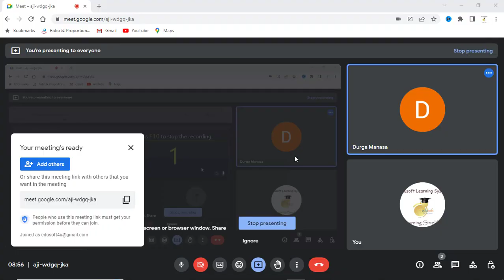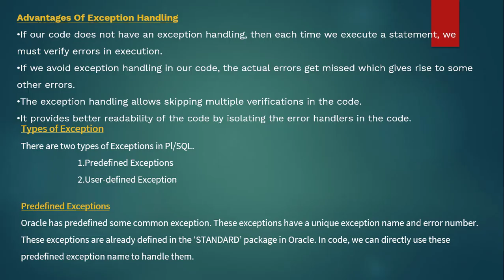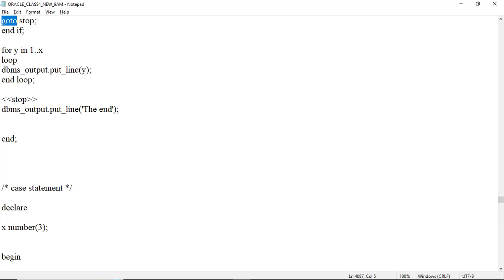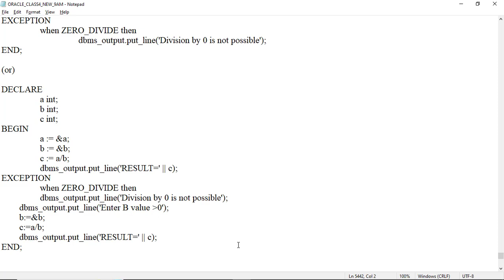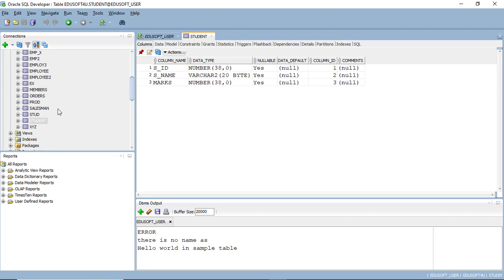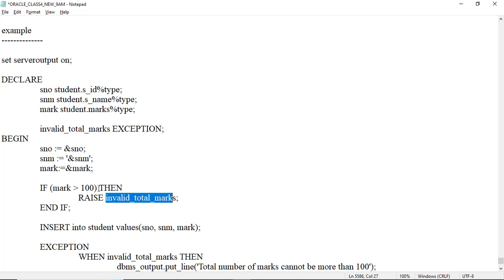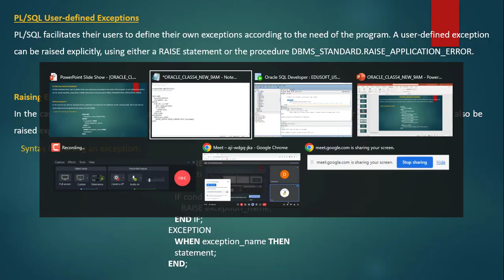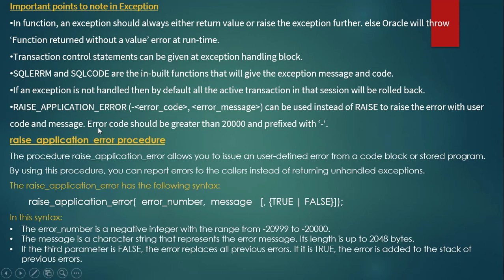Exception Handling in Oracle Pl/SQL